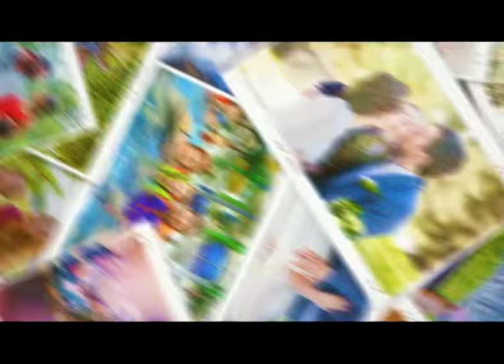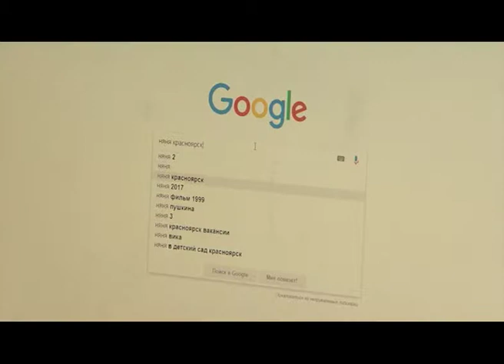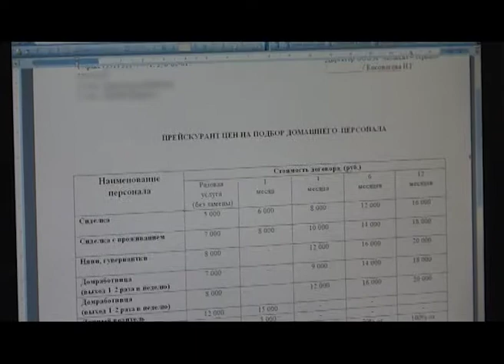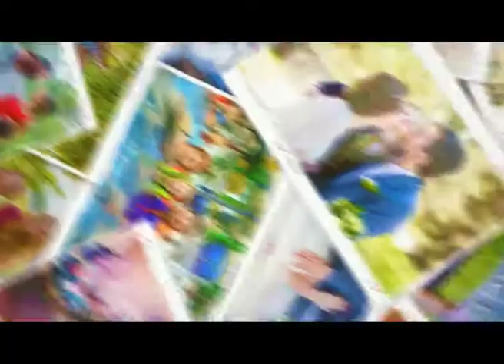«Мама Ксюша»: как правильно найти няню для ребенка